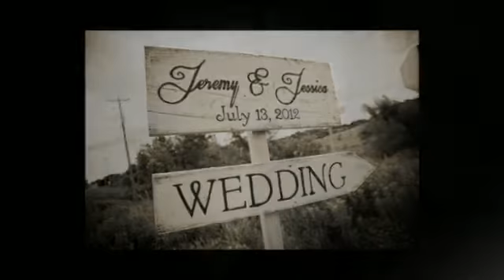Jessica & Jeremiah: Wedding Photography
A country wedding at the Enchanted Barn.